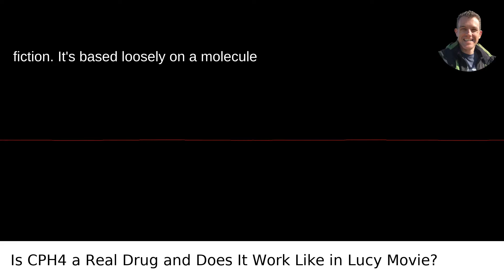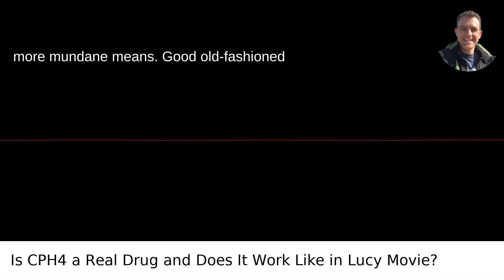Is CPH4 a Real Drug and Does It Work Like in Lucy Movie?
I answered this question on Quora My video answer to the question: Is CPH4 A Real Drug And If Yes Does It Really Work Like It Does To Lucy In The Movie By The Name Lucy?